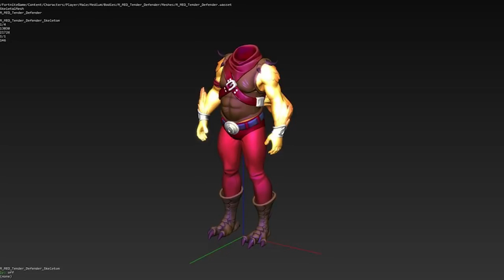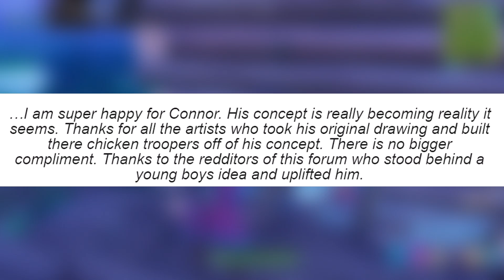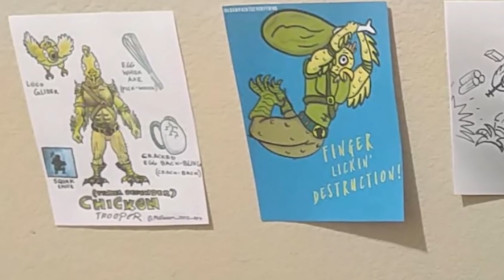L'HISTOIRE DU NOUVEAU SKIN SECRET SUR FORTNITE ... (+ EMPLACEMENT)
MERCI À TOUS CEUX QUI ME SOUTIENNENT SUR FORTNITE AVEC LE CODE : BYSANKAH
👍 10.000 LIKES LES POTES ?

✗ Snap : SankahSnap